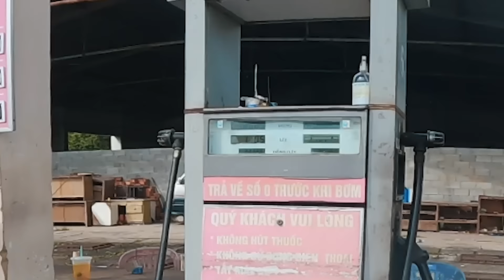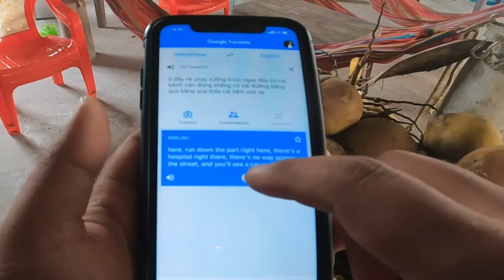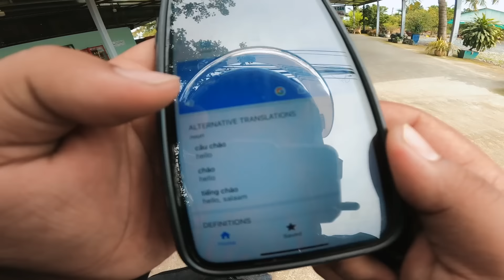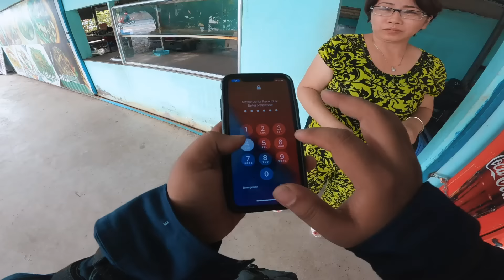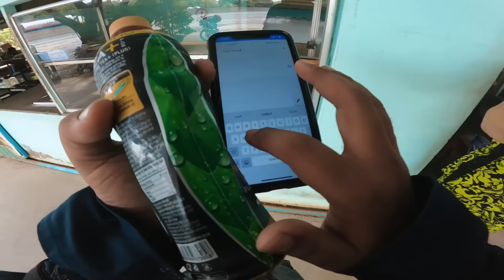Vietnam RIDE ka pehla din aisa nahi hona chahiye tha 😭 Ep-4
India to Vietnam Ride, Problems on Road, Bike damaged, Ho CHi Minh to Mekong Delta